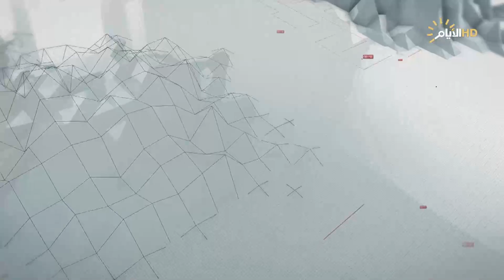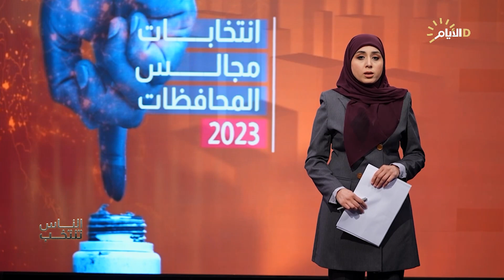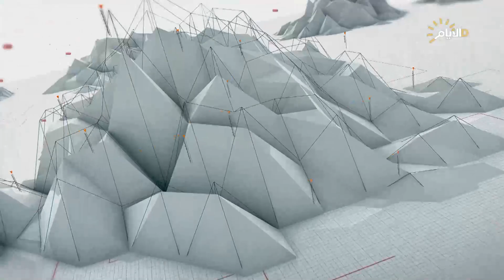لقاء خاص مع مرشحي انتخابات مجالس المحافظات 15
الضيوف
المرشح عبد الاله الشمري/ ابشر يا عراق - واسط
المرشح سعد عبيد شلال / ابشر يا عراق- بغداد